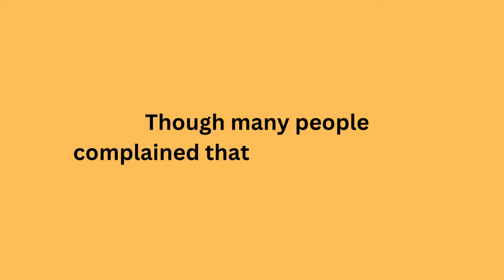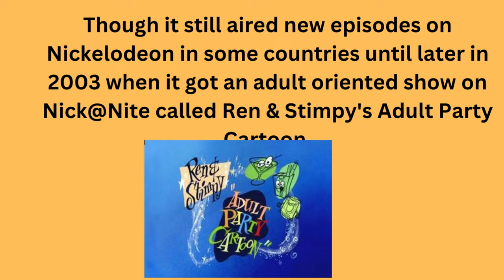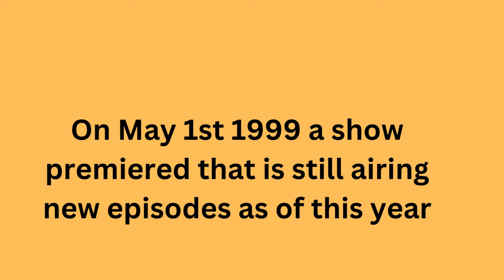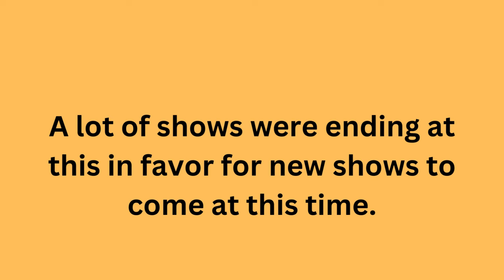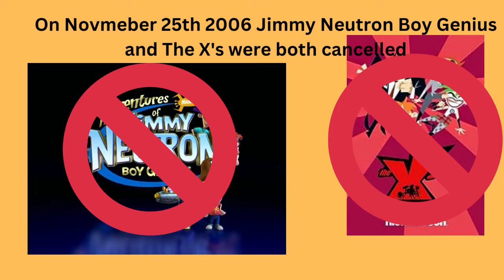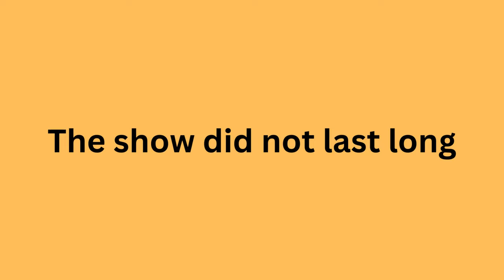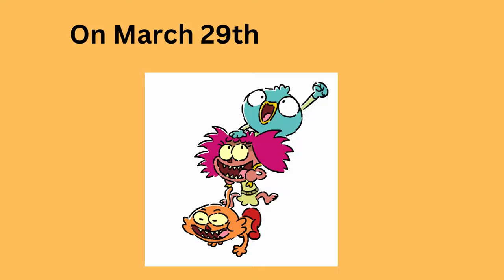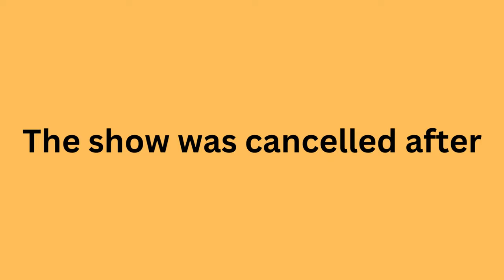History of Nickelodeon Animation Studios Shows (1991-2023)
For this video, I'm going to do the history of Nickelodeon Animation Studios shows as well as adding animated Nick Jr shows. And note, I will not be adding shows like Rabbids Invasion, Wild Grinders, and Pinky Maklinky because I would be here all day. Enjoy the video.